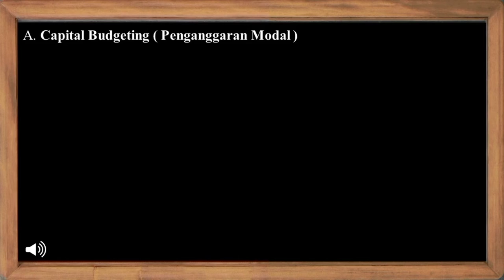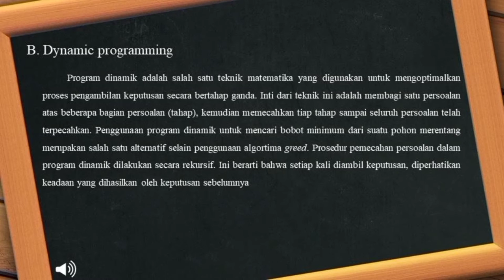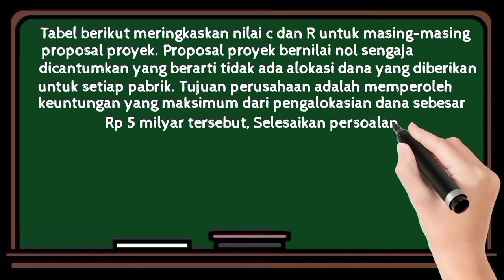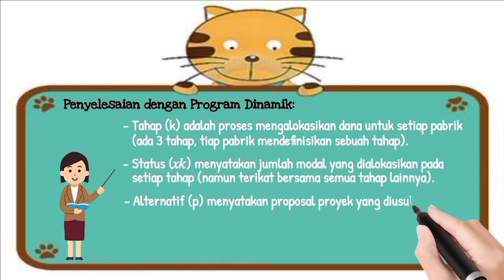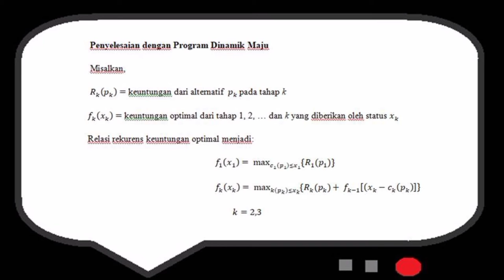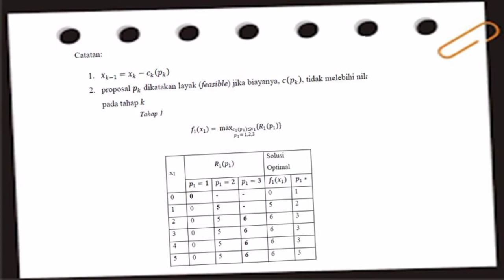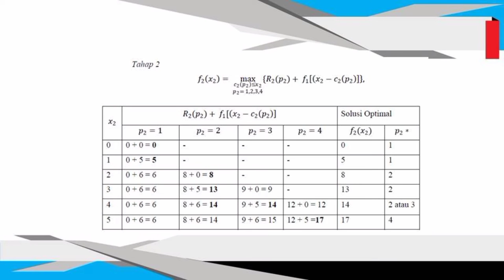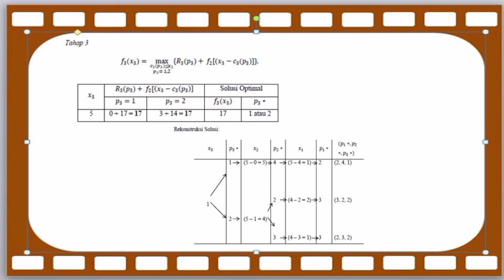Penyelesaian Masalah Capital Budgeting Dengan Program Dinamik - Kelompok VII - PROGRAM DINAMIK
Haii teman-teman 👋🏻👋🏻
Kami dari kelompok 7 akan mempresentasikan hasil diskusi kami. Yang beranggotakan:
1. Dwi anggraini
2. Fikri Nur Ardiansyah
3. Lisa Setia Ningsih
4. Muhammad Harits Azhari
Dengan judul " Penyelesaian Masalah Capital Budgeting Dengan Program Dinamik  "

Jangan lupa nonton ya guyss 😁😁

Semoga Bermanfaat